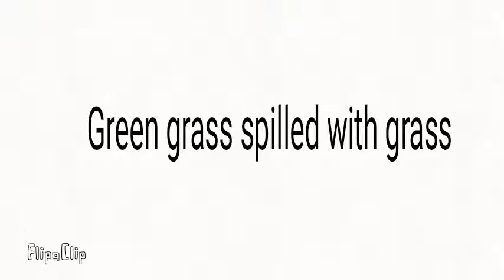Pawsteps Official Trailer